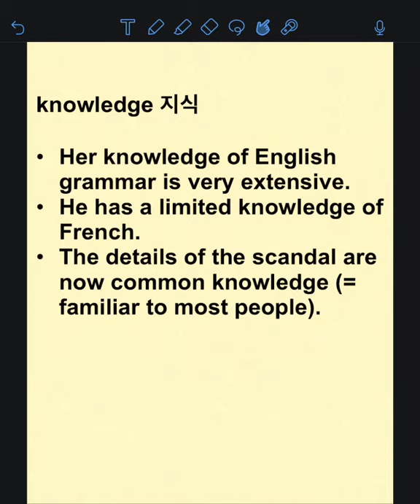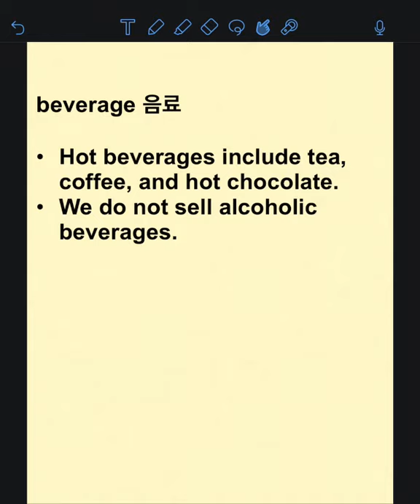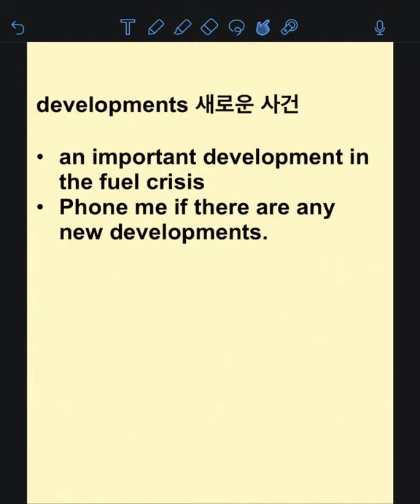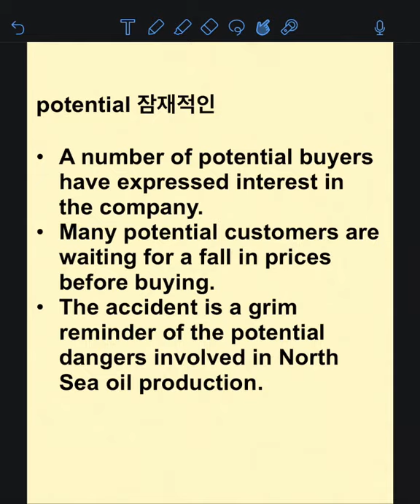2019년 12월 8일 토익정답 어휘정리